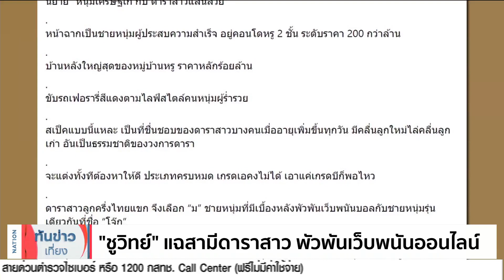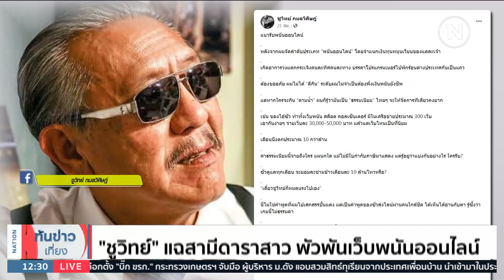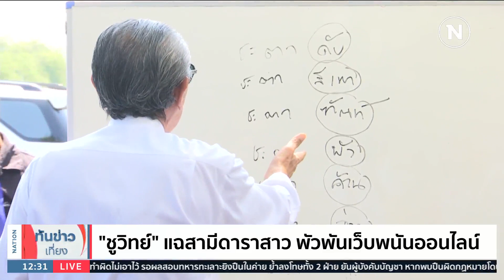ล้วงตับ ม. สามีดาราสาว เจ้าพ่อเว็บพนันโยงแก๊ง FOREX 3D | เนชั่นทันข่าวเที่ยง | NationTV22